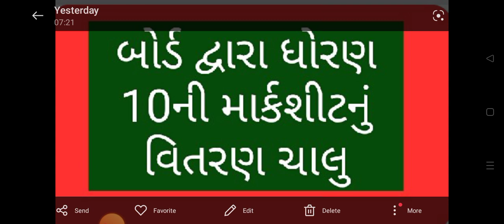SSC BORD EXAM marksheet#2023 વિતરણ// ધોરણ-10 બોર્ડની પરીક્ષાનો માર્કશીટનું વિતરણ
ધોરણ 10 ની માર્કશીટ નું વિતરણ